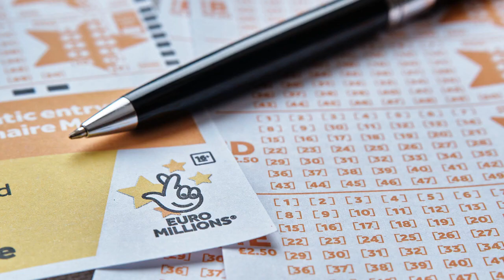Winning Set For Life numbers for Monday April 3 £10k a month jackpot